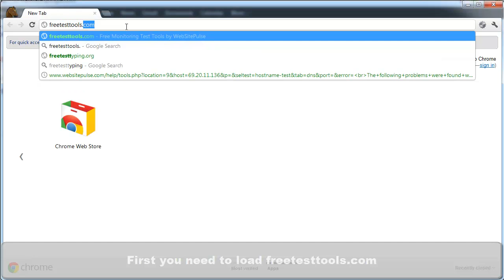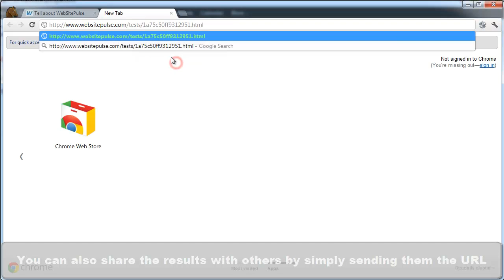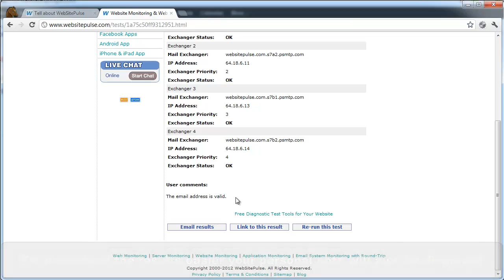Free Test Tools - Free E-mail Validation Test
The Email Validation test validates the syntax of the entered email address, performs a DNS query for the domain and checks all SMTP servers listed in the MX (Mail Exchanger) records.